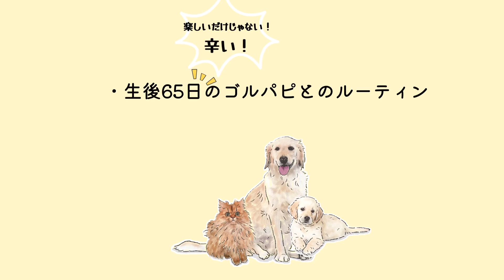【多頭飼いルーティン#1】生後2ヶ月のゴルパピがいるリアルな1日に密着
1猫2犬のこなちゃねるです。長女ねね（チンチラゴールデン2014/4/20）次女コナ（ゴールデンレトリーバー2018/4/15）長男ラニ（ゴールデンレトリバー2022/5/20）とアメリカ東海岸から一緒に動画を配信しています。3人のお世話係は愛犬猫家のまりこなちゃんです。ねねは日本（茅ヶ崎、こねこのすみか）で生まれ、生後3ヶ月でお迎えし、アメリカに2017年に飛行機で一緒に渡米。翌年の2018年、コナをペンシルバニア州のアーミッシュの町から生後3ヶ月でお迎え。そして2022年、NJのブリーダーさん宅からラニくんを生後8週でお迎えし、3人姉弟になりました。アメリカでの3人の様子、犬と遊びに行ける場所の紹介、躾などをご紹介していきます。

大変な作業であるキャプションと翻訳はこちらのVrewでクリック一つでやってもらっています！

▷新しく開設した(飼い主の)美容チャンネルです＾＾